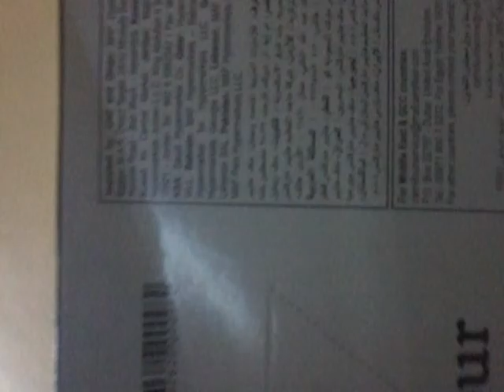Adam Mustafa beautiful song